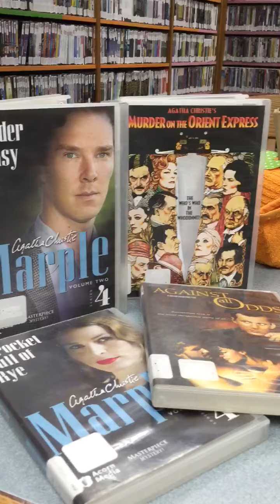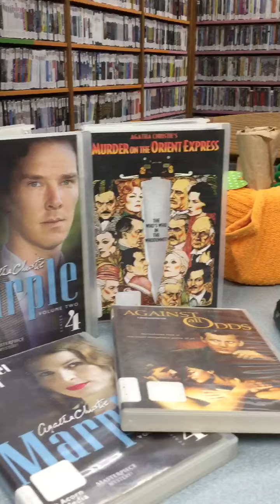Tantalizing Titles for Thursday-Oct. 29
Vicki introduces us to the work of Agatha Christie in this week's TantalizingTitlesforThursday. If you'd like to check out any of these items, please give us a call at to schedule a curbside pickup appointment!